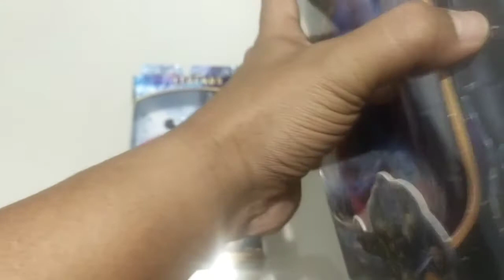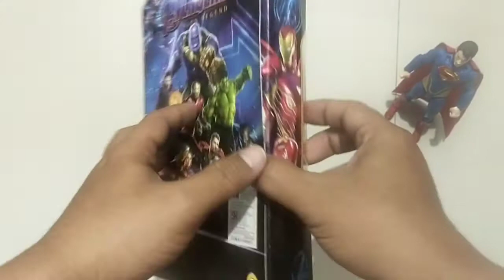Action Figure Marvel Legend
Captain America & Superman. Can be used as a toy and extended as a Marvel collection, also equipped with a led light on the chest.

For information, if there are products in this video for unboxing purposes, reviews, etc.  This is a purchase from Pandaworkshop itself, and if friends want to make a purchase, please look at the shop collection that I have listed below, to make it easier for friends to find competent seller references. So this video is 1000% without endorsement, friends.

Support for youtubers !!